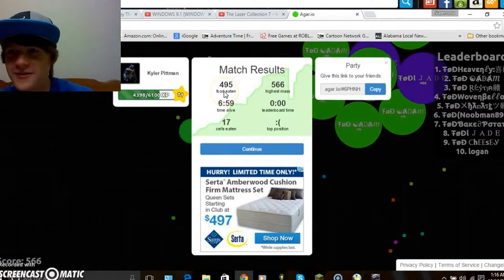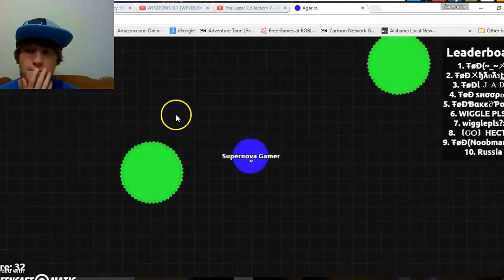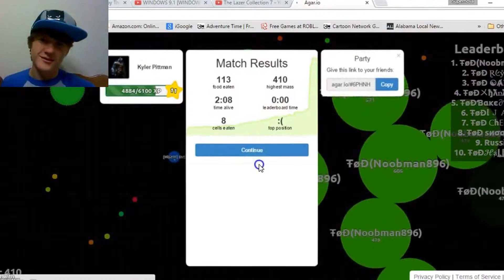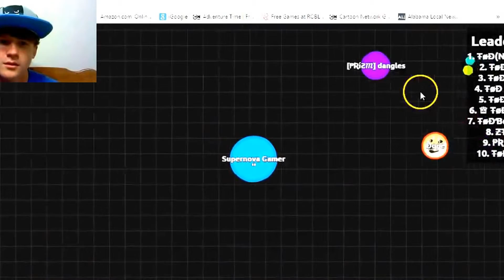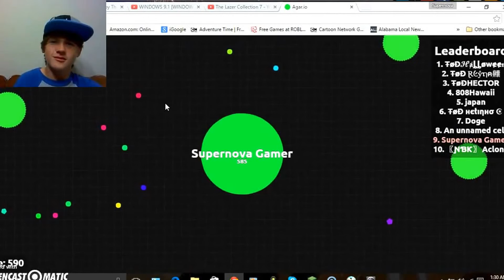Agario #7 /w Bilbo| Prizm Attack